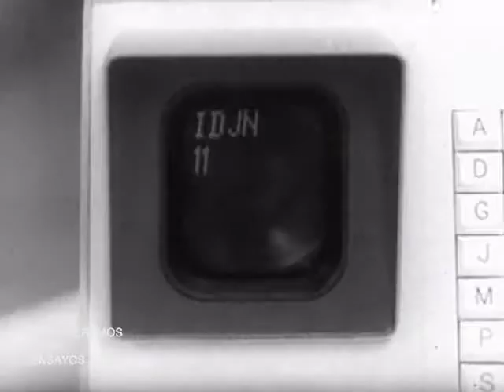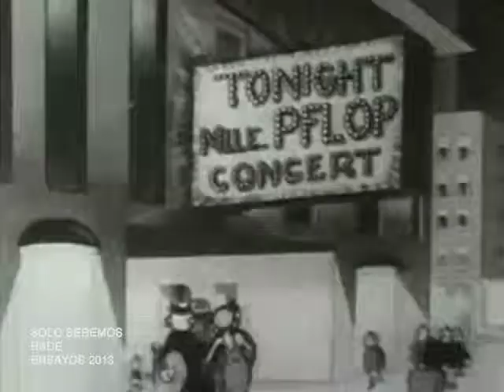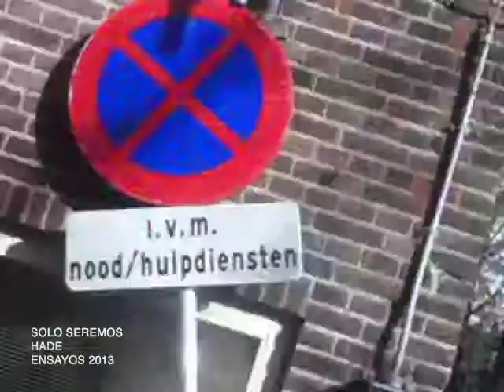HADE. Solo seremos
Video no oficial . audio de un ensayo. DF 2013 ©